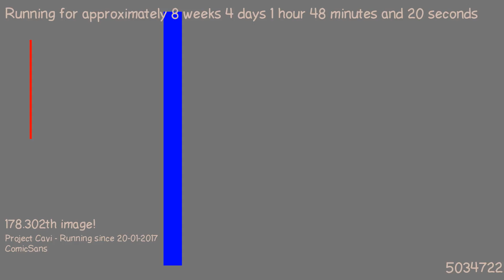1490140364 - Webdriver Cavi - H2